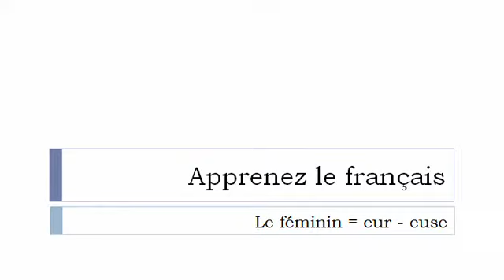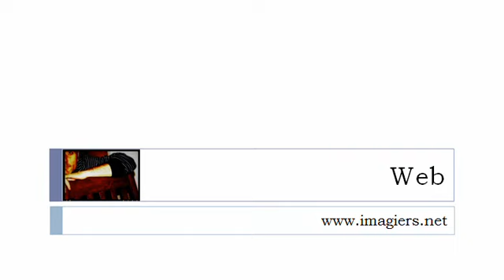Fransk for Dansk = Den feminine form med = EUSE =